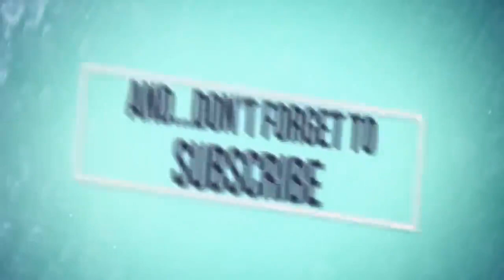Tarantino actor Michael Madsen arrested for crashing his car under the influence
VideoImage
'The Hateful Eight' Tries For Box Office Success In Rome0:26
Quentin Tarantino, Michael Madsen, Kurt Russell and joined by Composer Ennio Morricone (who received his Golden Globe for best score for The Hateful Eight) hit the snow in Rome for the European opening of 'The Hateful Eight' trying to get a worldwide audience. Check it out.
January 31st 20163 years ago/display/ - syndicated/
Quentin Tarantino actor Michael Madsen has been arrested for totalling is SUV in Malibu while driving under the influence. Picture: SuppliedSource:News Limited
A veteran actor of 170 movies, many of them by Quentin Tarantino, was put behind bars on the weekend after a shocking crash in which the actor’s Land Rover crashed into a pole in the celebrity enclave of Malibu, California.